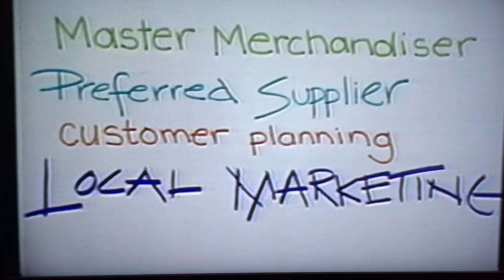Kingdom of Sellalot